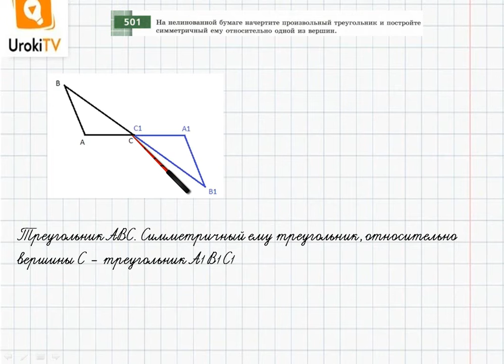Упражнение №501 §33. Центральная симметрия - ГДЗ по математике 6 класс (Бунимович)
В данном номере на нелинованной бумаге чертим произвольный треугольник и строим симметричный ему относительно одной из вершин.